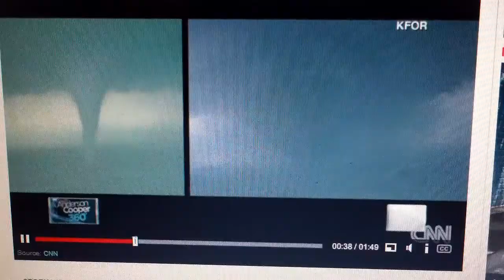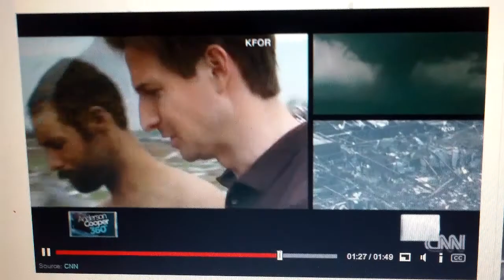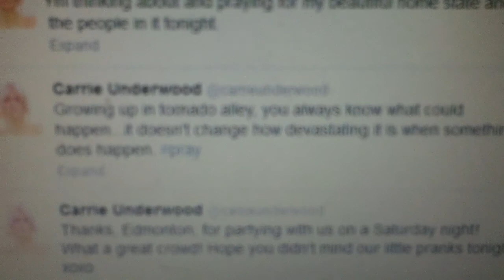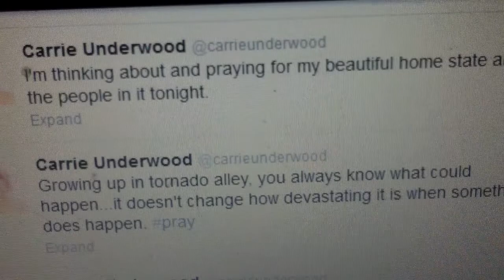2013 Oklahoma Tornado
Everyone please pray for the people Oklahoma! There was a horrible tornado that hit Oklahoma, especially Moore OK. God be with everyone affected by the tornado! And I am so grateful that the part of Oklahoma that I live, there was no tornado.